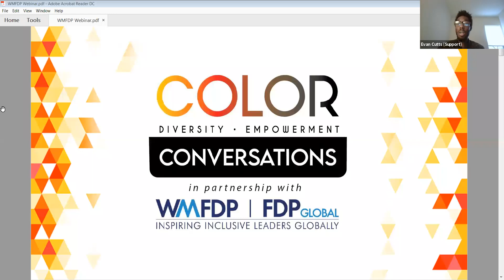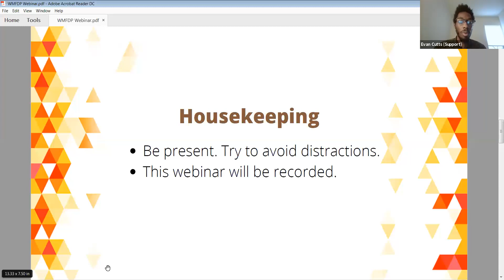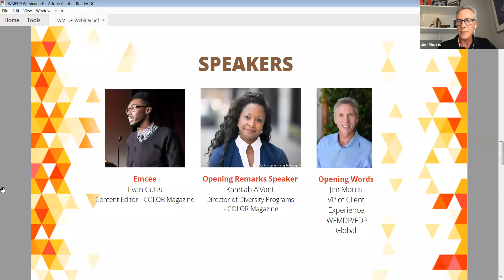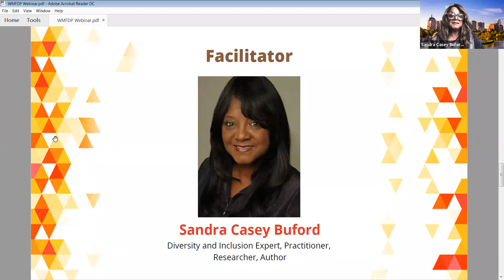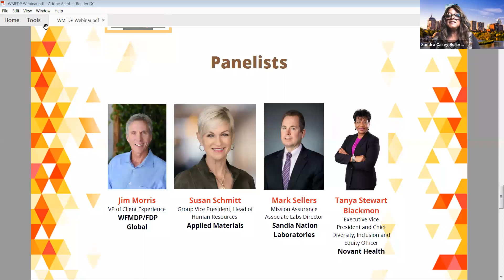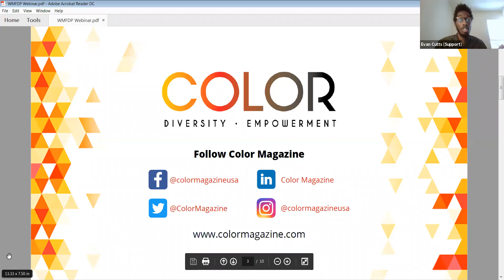Reflecting on Race - Moving Forward for Inclusion Success Webinar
Given this historic moment, leaders face an urgent mission. It is no longer a time to be passive and forget what has transpired with protests for racial equality and drive for change these past several weeks. Hear from executives and seasoned D&I leaders who will discuss implementing actionable agendas and building allyships to move the needle forward on D&I initiatives.

Panelists:
-Dr. Sandra Casey Buford, Diversity and Inclusion, Organizational Development and Behavior Consultant; Co-founder — VSUITE International, Global Women’s Initiative

-Jim Morris, Vice President, Client Experience — WMDFP | FDP Global

-Susan Schmitt, Group Vice President, Head of Human Resources — Applied Materials

-Mark Sellers, Mission Assurance Associate Labs Director —Sandia National Laboratories

Tanya Stewart Blackmon, EVP and Chief Diversity, Inclusion, and Equity Officer — Novant Health